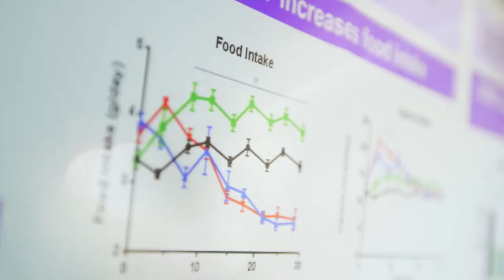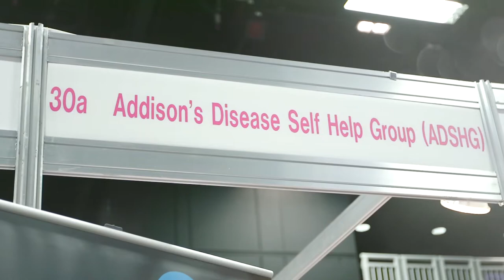Society for Endocrinology events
Society for Endocrinology members talk about opportunities to present your work and get up to date with the latest knowledge and best practice. as well as find your next collaboration. for details of upcoming events